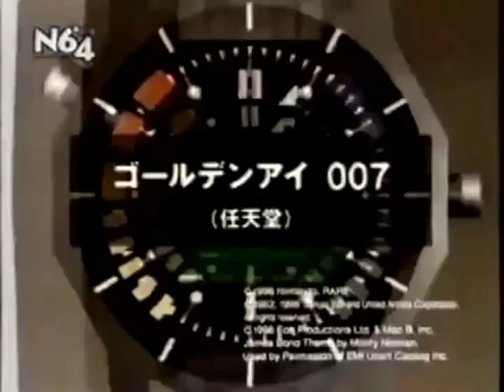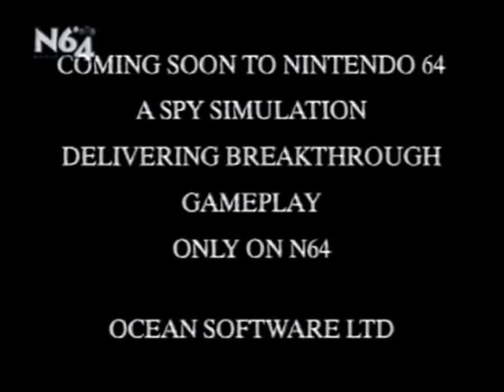N64 Magazine The N64 Video 1997 UK VHS